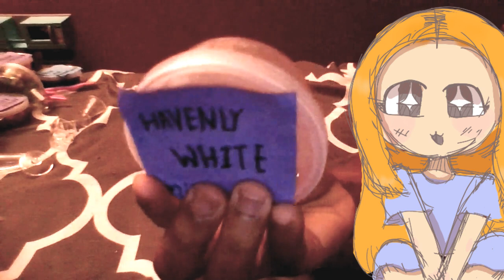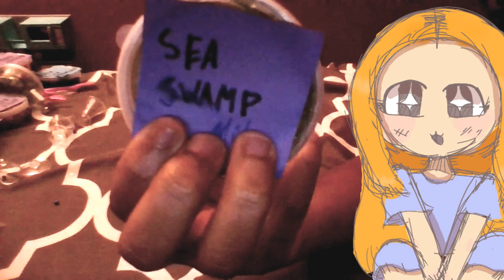😘MY AESTHETIC SLIME!!!!!!!!!!!!!!!!!!!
😘MY AESTHETIC SLIME! / Let's Play With KittyK!